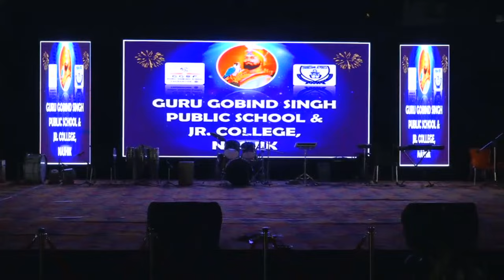guru gobind singh public school